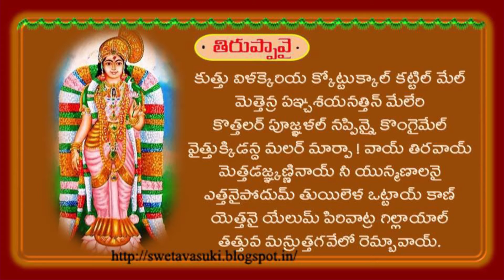తిరుప్పావై పాసురం 19 | Tiruppavai | Swetavasuki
వ్యాఖ్యాత - శ్రీమాన్ S.T.P. వేణుగోపాలస్వామి (శ్రీకాంత్)